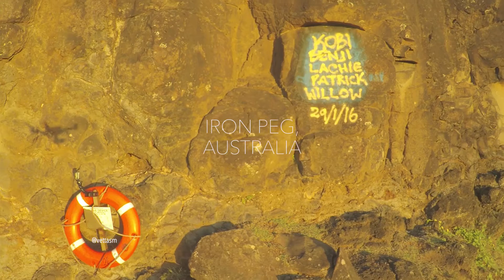IRON PEG, DRONE, AUSTRALIAN ROAD TRIP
Iron Peg south of Byron Bay on the NSW Coastline.

I am currently on an open ended road trip from Sydney to Byron to Sydney and everything in between from the coast to inland, this is just a little teaser for vlogs and aerial visuals to come.

My road trip started on the 28th March with the sole purpose of exploring the NSW Coastline and inland, so far I have been amazed at the amount of magnificent locations just NSW has to offer, consider visiting NSW for your next adventure.

Music - Tiny Little Houses - You Tore Out My Heart (Anatole Remix)
Shot with - 3DR Solo + GoPro Hero4 Black